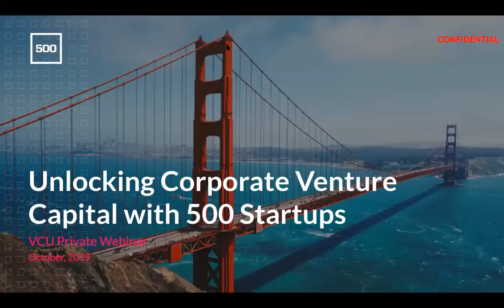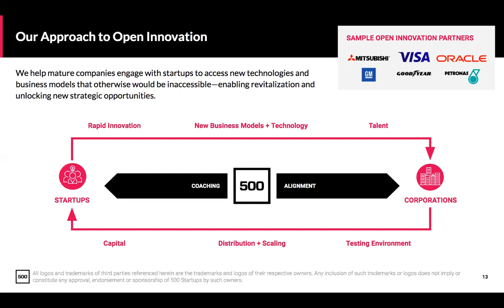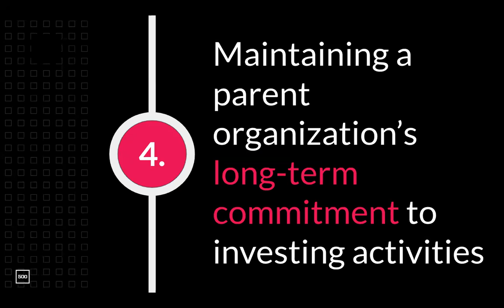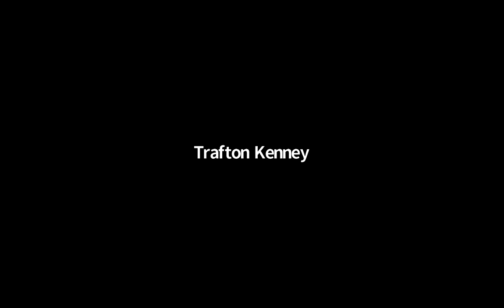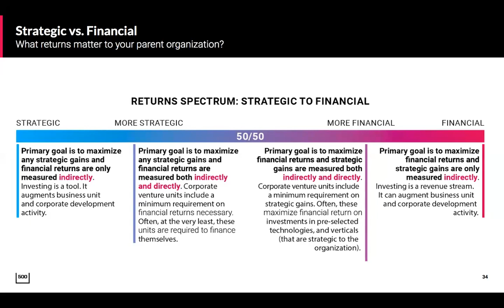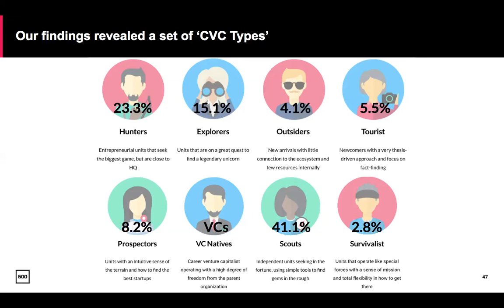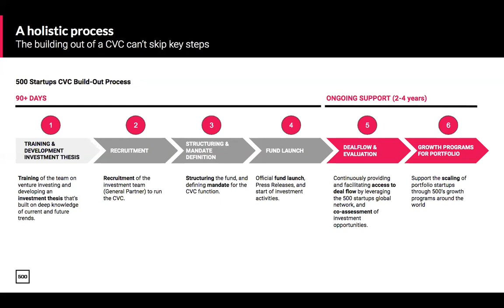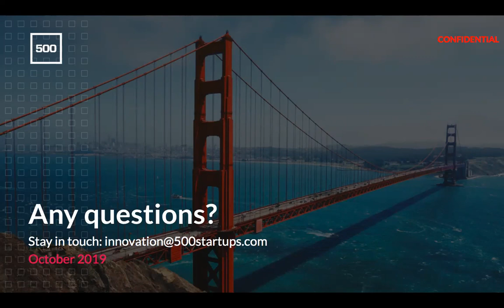[VC Unlocked] 500 Startups' 2019 CVC Report